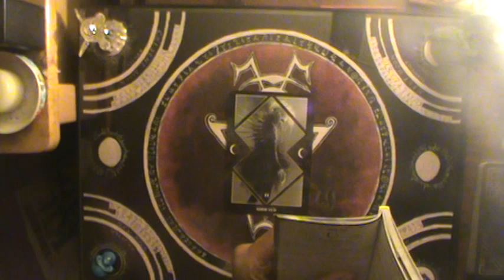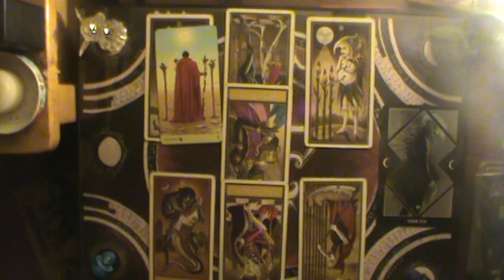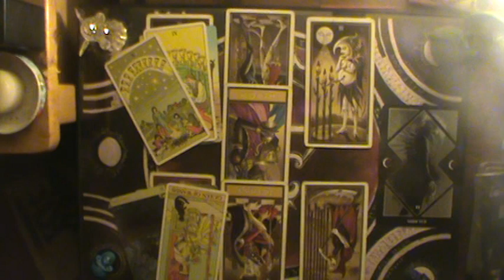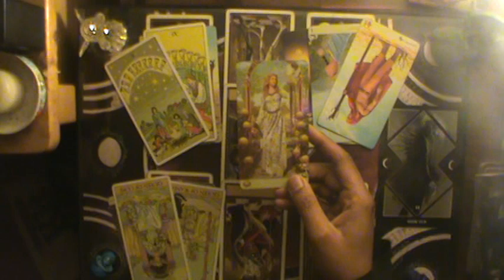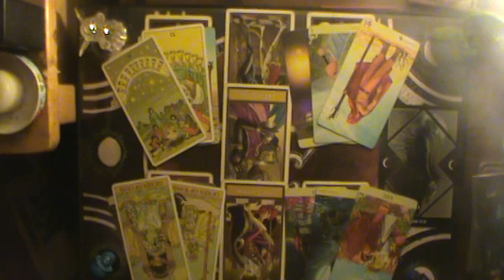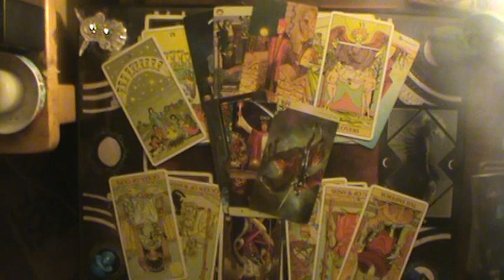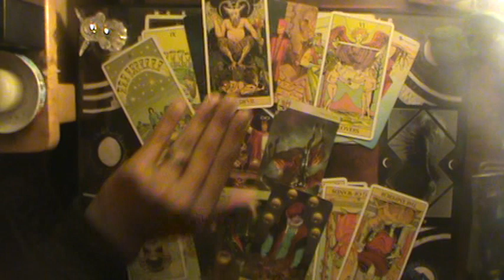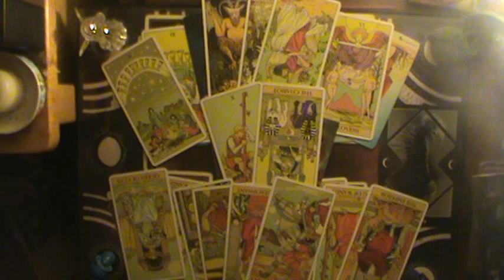This Querent is addicted to being an azzhole, and stuff (All Signs) 10-8-2019